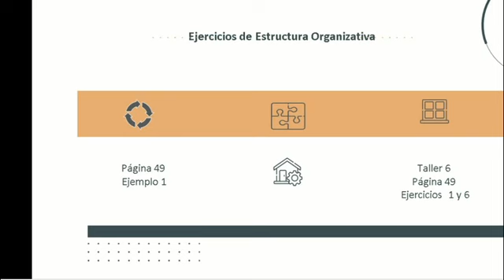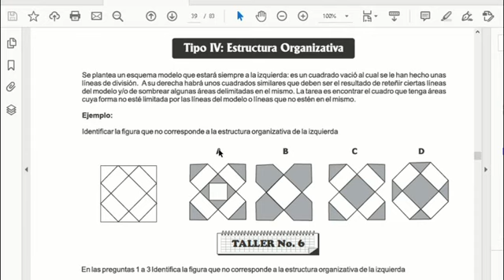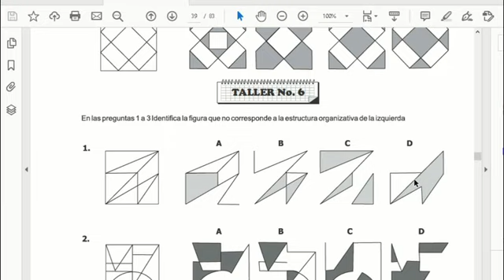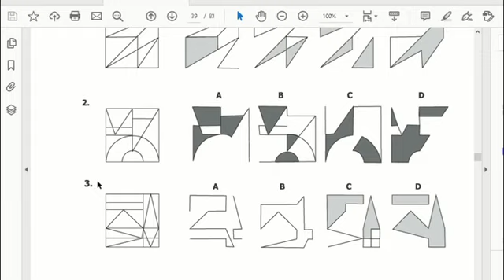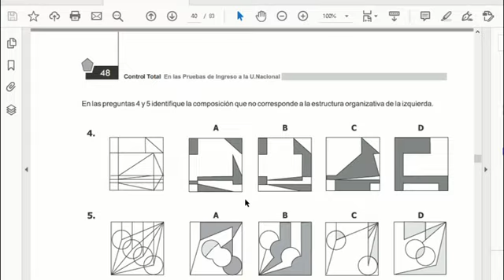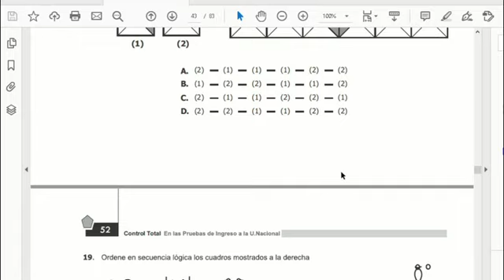XI Estructura Organizativa Sesión 2 Ejercicios Unal